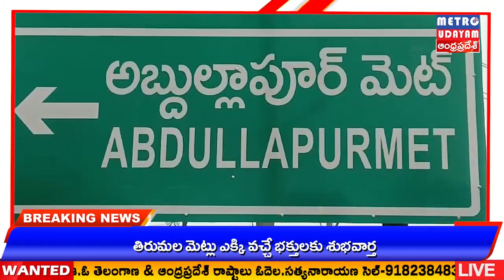METRO UDAYAM ||మల్రెడ్డి రామిరెడ్డి కి తెలంగాణ రోడ్డు డెవలప్మెంట్ కార్పొరేషన్ చైర్మన్ పదవి